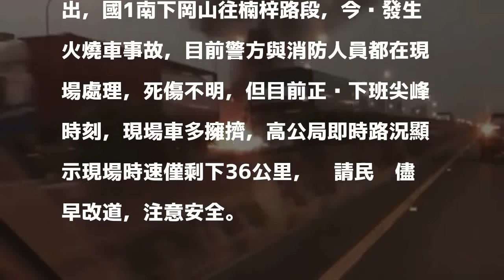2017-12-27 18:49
〔即時新聞／綜合報導〕國道1號高雄岡山往楠梓路段，今（27）日晚間5點40分許發生一起火燒車事故，熊熊烈焰在國道上竄燒，現場時速目前僅有約36公里，籲請民眾經過此路段減速慢行，切勿逗留。